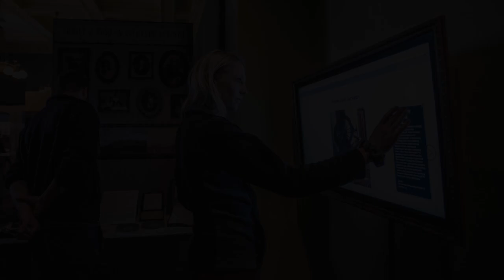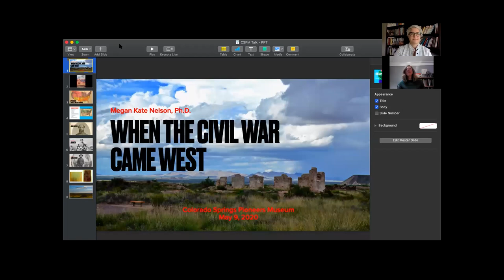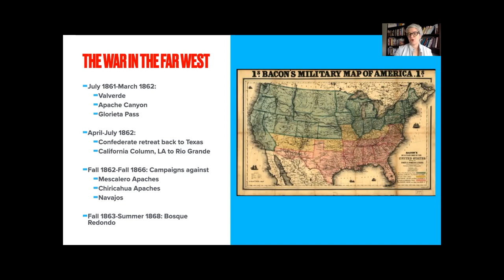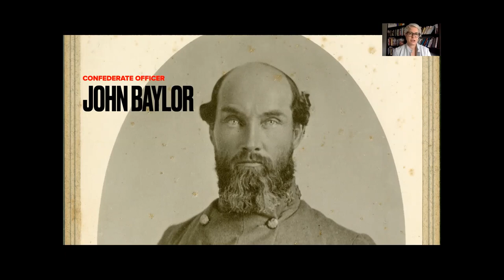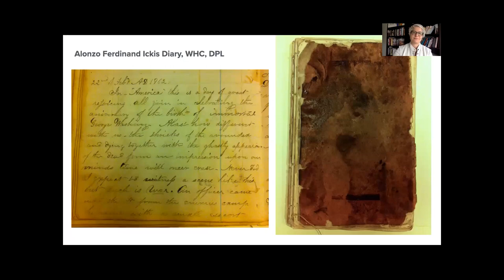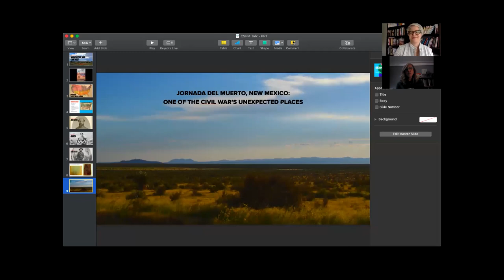When the Civil War Came West presented by Megan Kate Nelson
In the summer of 1861, Confederate troops invaded New Mexico Territory, hoping to launch a campaign to win the entire West. They wanted access to the region’s gold mines and to California’s Pacific ports, to fund their rebellion. What ensued was a “three-cornered war”: a fight between the Union, the Confederacy, and Native peoples for control of the Southwest in the 1860s. In this lecture, author Megan Kate Nelson tells the story of these momentous events through the lives of several of its participants: men and women, Union and Confederate soldiers, Navajos and Apaches, and New Mexico civilians. Their experiences shed light on this little-known chapter in Civil War and U.S.

Megan Kate Nelson was born in Colorado Springs and grew up in Littleton, Colorado. She is now a writer and historian living in Lincoln, Massachusetts. Her new book, The Three-Cornered War: The Union, the Confederacy, and Native Peoples in the Fight for the West, will be published by Scribner in February 2020. This project was the recipient of a 2017 NEH Public Scholar Award and a Filson Historical Society Fellowship. Dr. Nelson is the author of two previous books: Ruin Nation: Destruction and the American Civil War (Georgia, 2012) and Trembling Earth: A Cultural History of the Okefenokee Swamp (Georgia, 2005). She has also written about the Civil War, the U.S. West, and American culture for The New York Times, Washington Post, Smithsonian Magazine, Preservation Magazine, and Civil War Times. Her column on Civil War popular culture, “Stereoscope,” appears regularly in the Civil War Monitor.